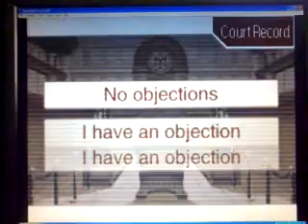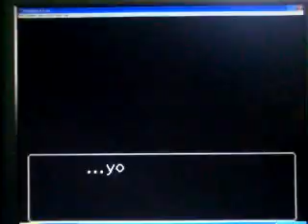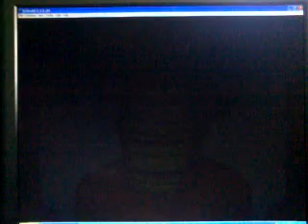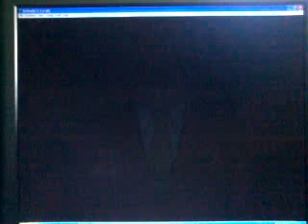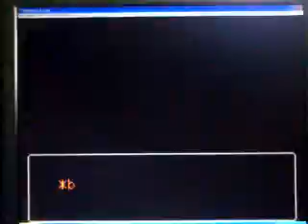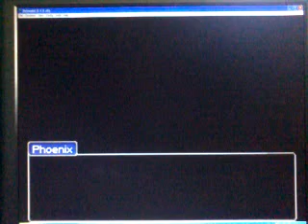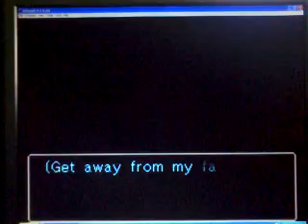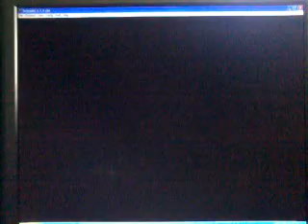Phoenix Wright Ace Attorney Walkthrough Part 44 Case 4 Trial 3 Part 3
Nearly done